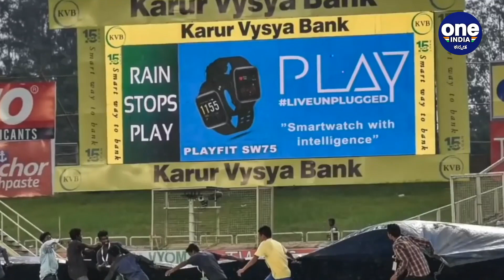Ind vs NZ ನಾಲ್ಕನೇ ದಿನದಾಟ ಸಂಪೂರ್ಣವಾಗಿ ಮಳೆಯಿಂದ ಕೊಚ್ಚಿಹೋಗಲಿದೆ | Day 04 | Oneindia Kannada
Rain might completely wash day 04 of WTC finals
ಭಾರತ ಹಾಗೂ ನ್ಯೂಜಿಲೆಂಡ್ ತಂಡಗಳ ನಡುವಿನ ವಿಶ್ವ ಟೆಸ್ಟ್ ಚಾಂಪಿಯನ್‌ಶಿಪ್‌ನ ಫೈನಲ್ ಪಂದ್ಯದ ನಾಲ್ಕನೇ ದಿನ ಮಳೆಯಿಂದ ಕೊಚ್ಚಿ ಹೋಗುವ ಆತಂಕ ಕಾಣಿಸುತ್ತಿದೆ. ಹವಾಮಾನ ಮುನ್ಸೂಚನೆಯ ಪ್ರಕಾರ ಜೂನ್ 21ರಂದು ಸೌಥಾಂಪ್ಟನ್‌ನಲ್ಲಿ ದಿನವಿಡೀ ಮಳೆ ಸುರಿಯುವ ಸಾಧ್ಯತೆಯಿದೆ